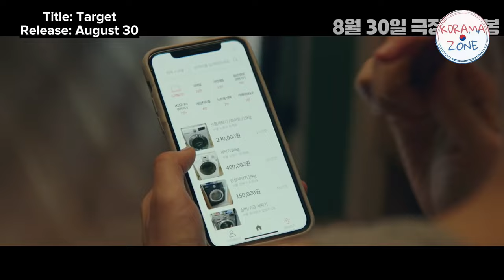Don’t Buy The Seller (2023) Official Trailer | Shin Hae Sun, Kang Tae Oh, Kim Sung Kyun | Movie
Plot:

Soo-Hyun (Shin Hye-Sun) buys a washing machine on a website for used merchandise. When she receives the washing machine, she realizes that the machine is broken. She becomes angry and leaves comments on the website warning other users about the seller. She receives a threatening message from the seller. Soon, Soo-Hyun experiences creepy things happening to her.